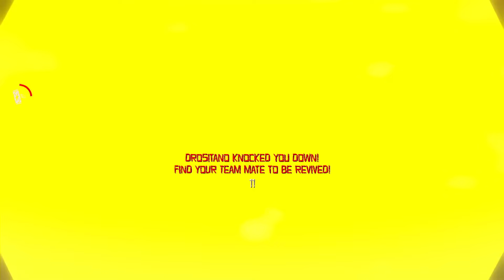Velan Devs Play Midnight Murder Club!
Come join the Velan devs as we play a few rounds on Midnight Murder Club during the Open Demo!

Enjoy the chaos as we stalk each other through the dark rooms of the manor!